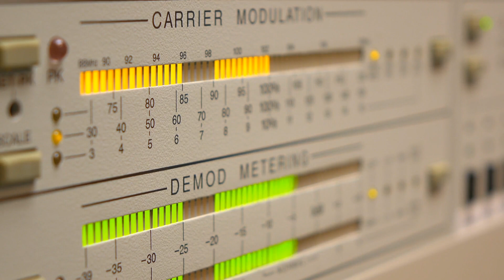Strange Things About Enrique Iglesias And Anna Kournikova's Relationship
A marriage so secretive even the father of the groom hasn't met his daughter-in-law. Why won't Enrique Iglesias and Anna Kournikova serve up the truth?

First kiss | 0:00
A private life | 1:07
Two halves of a whole | 2:11
Bucking the no-kissing clause | 3:03
Not in a rush | 4:01
Not a fan of marriage either | 4:52
Iglesias the marriage troll | 5:27
Is dad in on the deflection? | 6:31
So many lies! | 7:38
Will it last? | 8:51